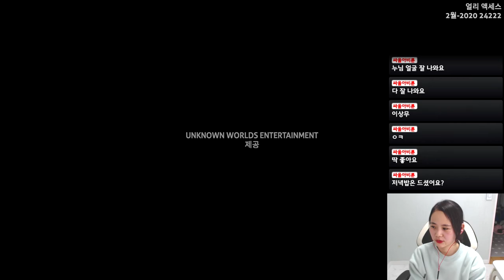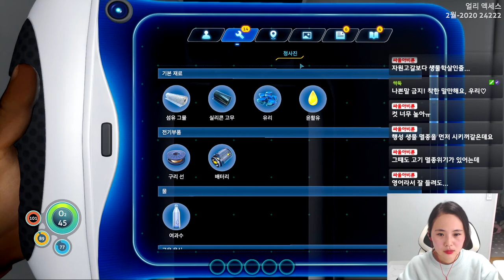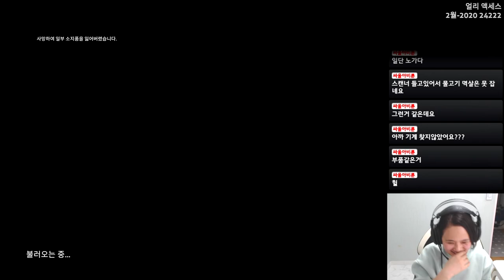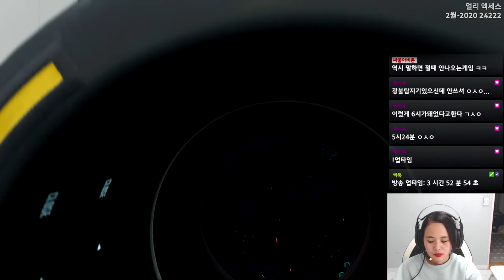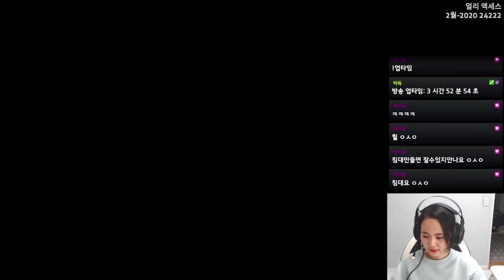2020. 03. 07 생방송 다시보기(빌로우제로)